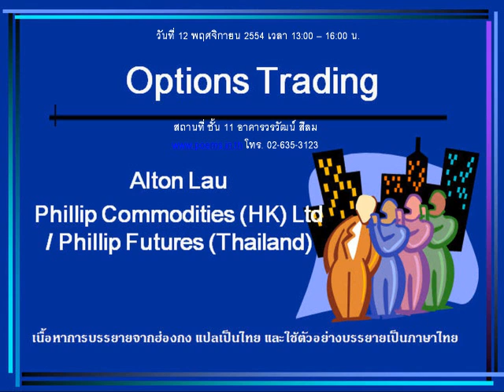กลยุทธ์ทางเทคนิค บล. ฟิลลิป (16 พ.ย. 54)